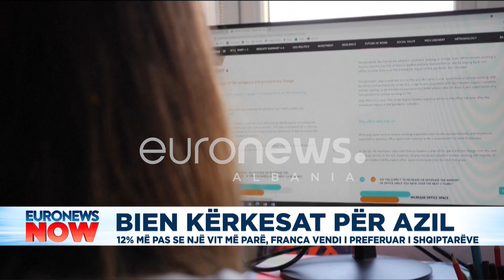Bien kërkesat për azil 12% më pas se një vit më parë, Franca vendi i preferuar i shqiptarëve